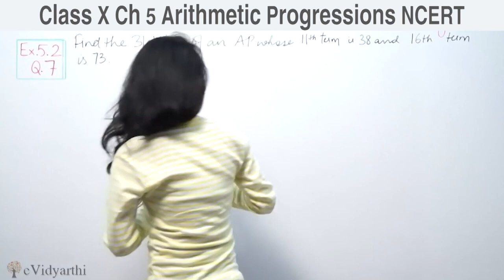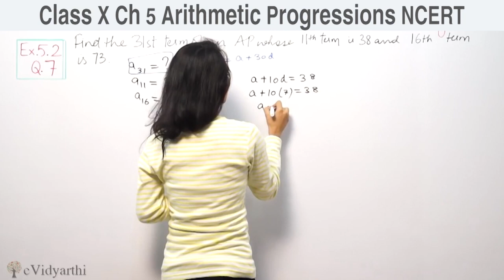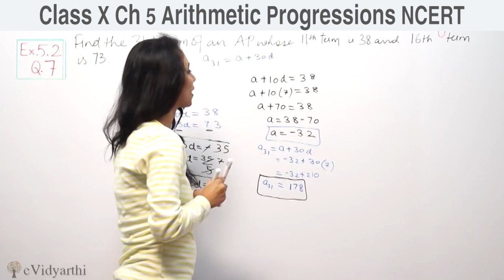Q 7, Ex 5.2, Arithmetic Progressions, Chapter 5, Maths Class 10th - NCERT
✔️ Class: 10th
✔️ Subject: Math
✔️ Chapter: Arithmetic Progressions
✔️ Topic Name: Q 7, Ex 5.2

0:00 Question 7